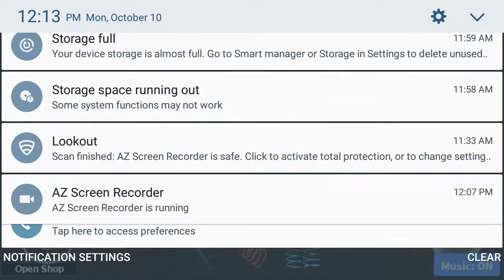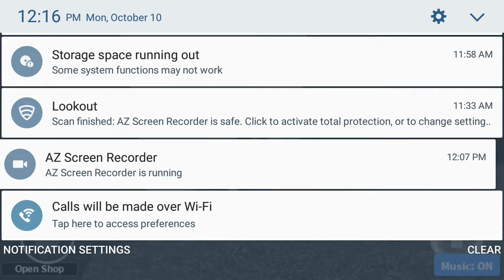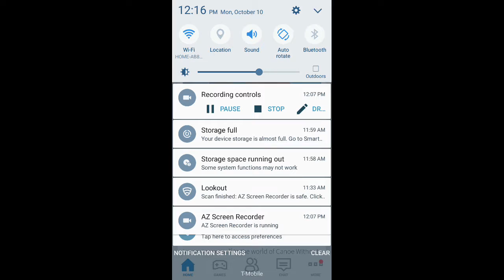Boat with out a paddle